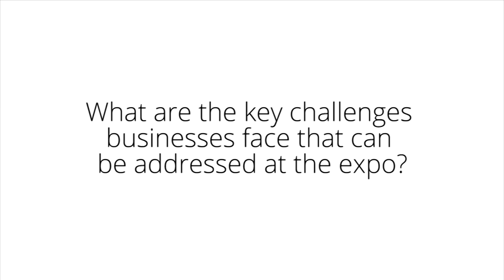Service Sector NEW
Two of our key service sector companies, Beyond Encryption and BDO LLP, who will be in the Main Hub at BIS2019 talk about what they hope visitors will take away from the event